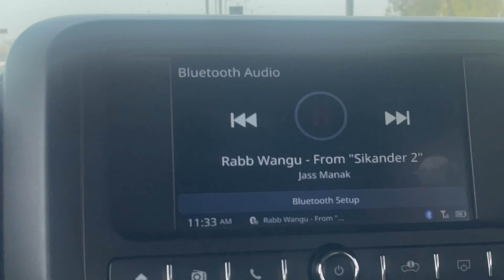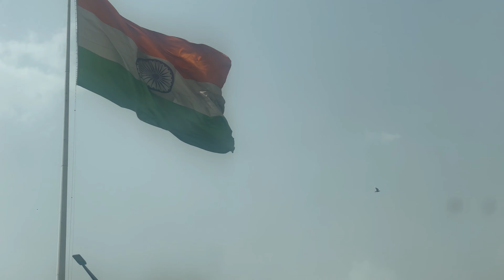GOING TO GET OUR VISA || Are we moving abroad? Suprise for you all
Hey Kyoodies

FOLLOW ME ON:
INSTAGRSNAPCHAT:   ￼ / swati_0317

SNAPCHAT: SWATI_0317 (  ￼ / @swati_0317